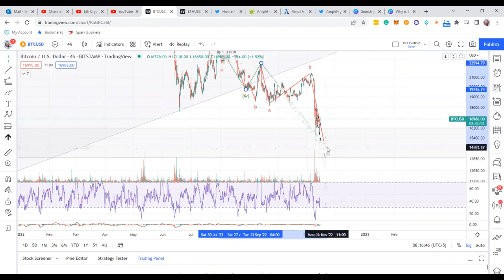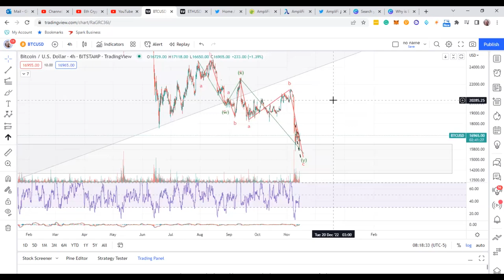Bitcoin Crypto UPDATE: Key Price Targets I am looking for with BTC and the Most likely Option, IMO.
In this video, I go over Bitcoin Crypto to discuss what is the highest probability option and why I think it is a good probability.